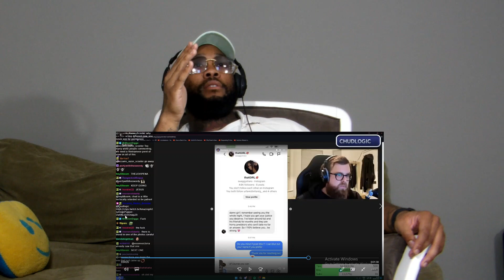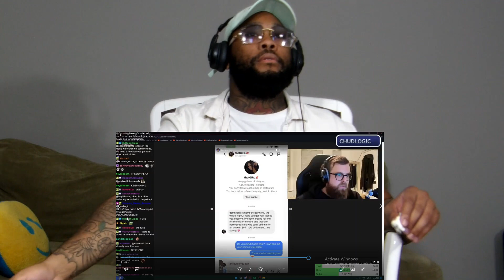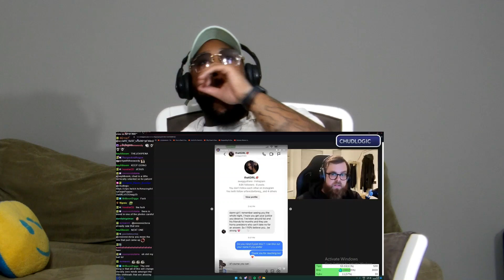THIS NOT RIGHT!!! Kai Cenat Finally Responds To Ra*e Cover Up.. REACTION